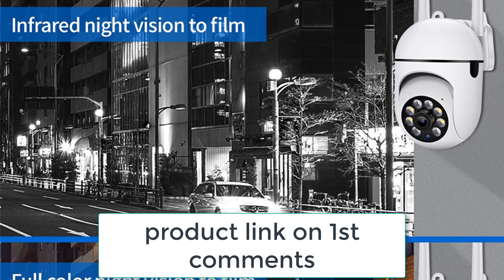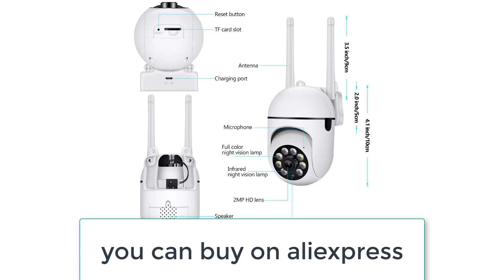Best Security Camera | Outdoor 4X Digital Zoom Security Camera Review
Best Security Camera | Outdoor 4X Digital Zoom Security Camera

1.   5MP Wifi IP Camera Outdoor 4X Digital Zoom Wireless Security Surveillance Camera AI Human Tracking Two-way Audio Night Color Cam